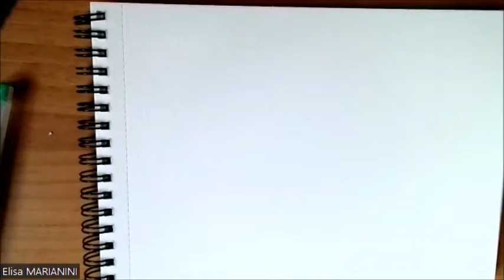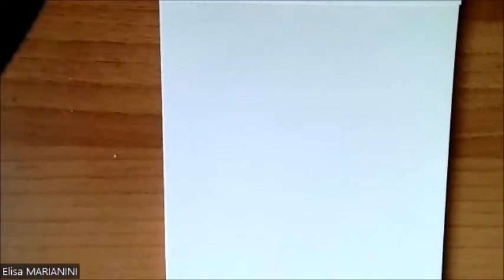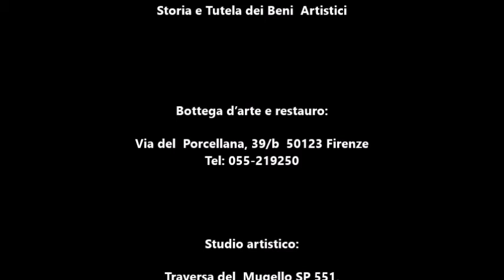Decorazioni Natalizie Facilissime per Biglietti d'Auguri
Il presente video insegna a creare dei biglietti di auguri di Natale con acquerelli, colla, e brillantini, E' veramente facile farli, è uno degli argomenti affrontati nel corso di tecniche artistiche "A regola d'Arte" di Elisa Marianini.
Se sei interessato a visionare alcuni miei lavori visita la sezione dipinti piccolo formato del mio sito
E’ possibile richiedere le videolezioni registrate consultando il sito nella sezione Corsi - Videolezioni

Sei alle prime armi e vuoi imparare velocemente differenti tecniche artistiche con poche e precise regole? Allora sei capitato nel luogo giusto. segui le mie tecniche di arte in pillole e ti divertirai ad amare l'arte per il semplice fatto che diventerà alla portata di tutti...

Questo semplice video è progettato principalmente per i principianti assoluti ma può essere utile anche a coloro che desiderano acquisire nuove competenze.
Se hai feedback, commenti o suggerimenti per nuovi video, inseriscili nella sezione commenti qui sotto e puoi condividere anche i tuoi lavori o i tuoi interessi artistici.
Materiali:
- Carta da acquerello almeno 200gr a grana fine o satinata
- Pennelli vari o da acquerello o sintetici morbidi
- Acquerelli in godet
- Tavolozza di plastica, ceramica o metallo
- Salvietta assorbente
- Due contenitori per l'acqua
- Pennarellino oro punta fine
- Brillantini colorati
- Colla vinilica
- Colla con brillantini
- Cotton fioc
- 2 bicchieri di vetro di differente diametro